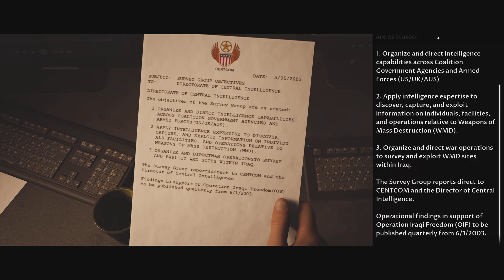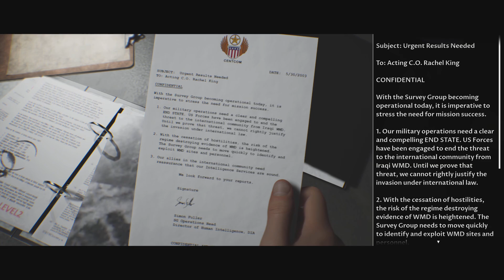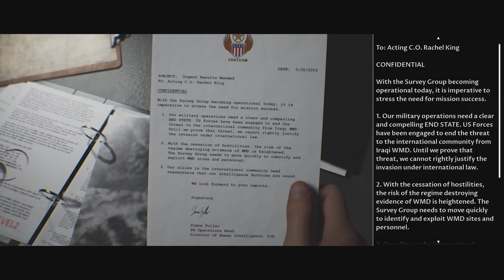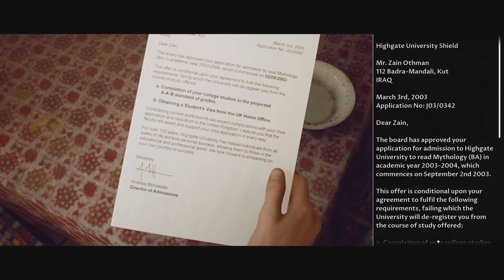The Dark Pictures Anthology: House of Ashes Part 2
I might be slow